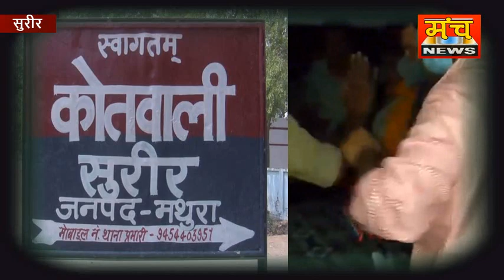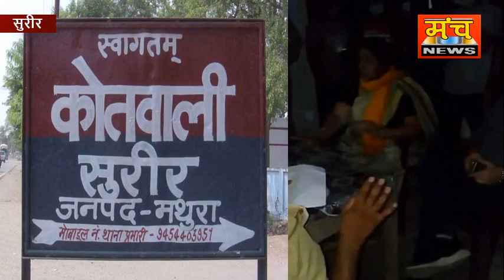हम बीजेपी के नेता हैं नियम कायदे ताक पर ??